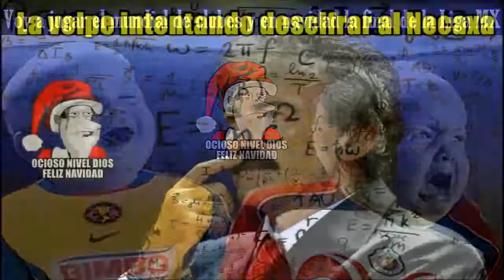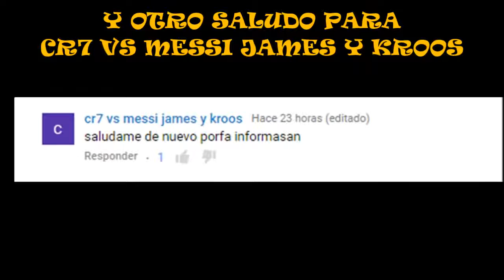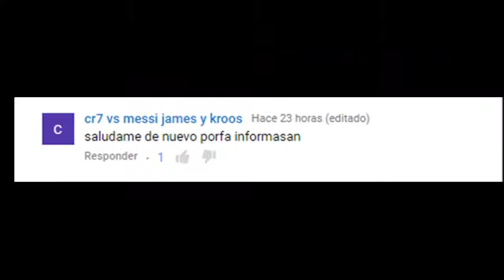Memes América vs Necaxa 2-0 Semifinal Liga MX | El América y Tigres Disputaran la Final en Navidad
Playlist América vs Necaxa 2-0 es el resultado que le dio a las águilas el pase a la gran final de la liga mx que se celebrara el 25 de diciembre el día de navidad. Con un primer tiempo dominado por necaxa que no encontró el gol debido al buen juego de moy muños que mantuvo el marcador en cero.
Ya para la segunda parte a necaxa le costo el esfuerzo físico lo que fue aprovechado  por las águilas que descontó con gol de Willian Da Silva que fue complementado con gol de Oribe Peralta para terminar con un marcador de 2x0 y estas divertidos memes del américa robándose la navidad rumbo a la final de la liga mx 2016.

Los Memes son del partido de fútbol de la liga mx en fase de Liguilla semifinales entre los equipos del America contra el Necaxa y que se vivió así:

La liga mx tendrá Final en Navidad todo gracias a las Águilas América quienes ganaron su encuentro 2x0, y 3x1 marcador global, derrotando a los Hidrorayos del Necaxa decretando la primera final del fútbol mexicano que se jugara en navidad el (25 de diciembre), dándole a su afición un regalo de Navidad y enfrentaran a los Tigres en la Gran Final por el título de la Liga MX.

Con los Goles de William Fernando da Silva y Oribe Peralta Morones el cuadro de Ricardo Antonio La Volpe se medirá de nueva cuenta en una final a los Tigres de Ricardo Ferretti el "Tuca", pero antes viajara al Mundial de Clubes en Japón donde podría enfrentarse a rivales de la talla del Real Madrid o Atlético Nacional, sin duda de lograr un buen resultado en el mundial de Clubes y regresar a conseguir un título, este podría convertirse en el gran sueño para los americanistas la mejor forma de festejar su Centenario.

El primer tiempo fue muy movido, él AME tuvo el primer aviso de peligro un remate de Pablo Aguilar que el portero Marcelo Barovero atrapo sin problemas, después un sorprendente disparo de Luis Gallegos que Moisés Muños desvió a tiro de esquina, el cuadro del Necaxa siguió encima un centro extraordinario de Fabián Espiándola que de nueva cuenta el arquero Moy Muños intervino para cortar un posible remate con amplias posibilidades del gol, los de Aguascalientes no se daban por vencidos, un tiro libre de Jairo González trato de abrir el marcador pero otra buena intervención del guardameta muños no lo permitió dejando el marcador 0-0.

Para el segundo tiempo los goles caerían el ataque del américa se hizo más preciso ante la necesidad del Necaxa de irse al frente dejando cada vez más huecos, Renato Ibarra tras una enorme jugada metió un tiro que Barovero atajo, el gol del América llegaría de nueva cuenta con una jugada de Renato que metió la pelota para William que con gran maestría punteo el esférico para vencer al arquero necaxista, y conseguir el primer gol del cuadro de Coapa 1-0 lo ganaban las águilas, los Rayos del Necaxa trataron de consegur el empate pero les fue imposible, el segundo gol del América acabo con toda esperanza, Oribe Peralta (El Hermoso Peralta) saco un potente disparo tras quedar completamente solo con el portero, para el Gol de la victoria definitiva 2-0 Gano el América.

Todos los Goles del América vs Necaxa 2-0 Semifinal MX Fueron:
Minuto 75 Gol de Willian Da Silva                    América 1 Necaxa 0
Minuto 84 Gol de Oribe Peralta                        América 2 Necaxa 0

Las alineaciones y jugadores que participaron en el partido:

América: Moisés Muñoz, Paolo Goltz, Pablo Aguilar, Edson Álvarez, Miguel Samudio, Ventura Alvarado, William, Oribe Peralta, Alex Ibarra, Silvio Romero y Darwin Quintero. Cambios: José Guerrero, Osvaldo Martínez y Michael Arroyo.

Necaxa: Marcelo Barovero, Fernando Meza, Mario de Luna, Jairo González, Brayan Beckeles, Michel García, Manuel Iturra, Felipe Gallegos, Jesús Isijara, Fabian Espindola y Edson Puch. Cambios: Claudio Riaño y Alejandro Díaz.

En este canal encontraras los mejores memes de los Partidos de fútbol de la Liga MX, copa MX y Liguilla MX de tus equipos favoritos como el León, Necaxa, Chivas, Pumas, Tigres, Cruz Azul, Tijuana, Santos, Chiapas, Puebla, Veracruz, Queretaro, Morelia, Atlas, Toluca, Pachuca, América y Monterrey,.